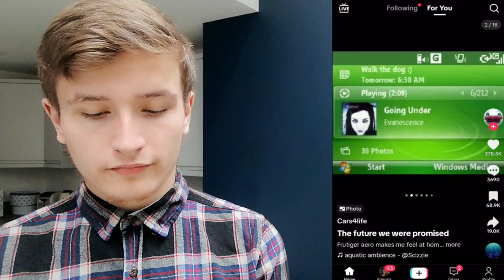Reacting To My TikTok For You Page!